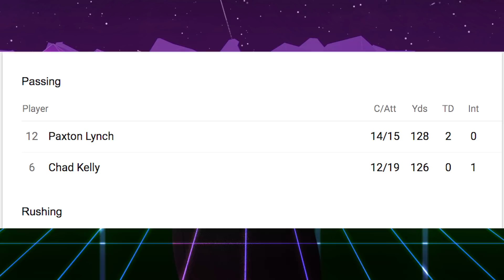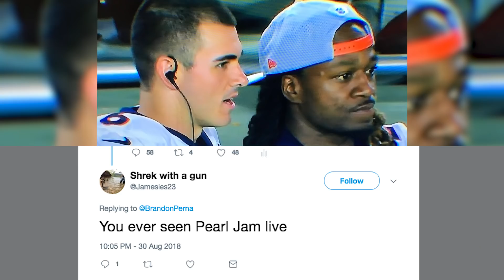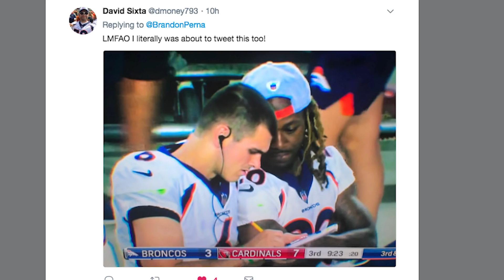Denver Broncos vs Arizona Cardinals: Recap Highlights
Denver Broncos vs Arizona Cardinals Recap Highlights. The NFL Preseason has concluded, and after the Broncos defeated the Cardinals 21-10 behind two Paxton Lynch passing TDs all NFL teams must now makes roughly 30 cuts and trim their roster down to 53. Chad Kelly didn’t play well, but his job is safe.

Did Paxton Lynch do enough completing 14 of 15 passing, throwing two touchdowns, zero interceptions, and rushing for a 2 point conversion? Broncos Country will know in about 24 hours. Denver finishes 2-2 in the preseason, but have optimism heading into their week 1 matchup against the Seattle Seahawks as the starting offense and defense found rhythm against the Washington Redskins. The positional groups that will require tough decision for Vance Joseph and the coaching staff are the final wide receiver position. The signing of Adam Jones, who returned kicks and punts Thursday night may bump Isaiah McKenzie off the roster. The Safety depth, Corner Depth, Middle Linebacker depth, Tight End Depth, and running back depth. De’Angelo Henderson looked great again last night. Will he or David Williams be released in favor of Devontae Booker? Will the Broncos keep Matt LaCosse who caught an Lynch TD or go with Brian Parker or Austin Traylor? Did Joseph Jones great special teams play secure him a position on the team? Jordan Leslie also caught a TD pass, and Su’a Cravens finally got on the field. Brandon Perna of That’s Good Broncos breaks down the game and what might happen over the weekend.